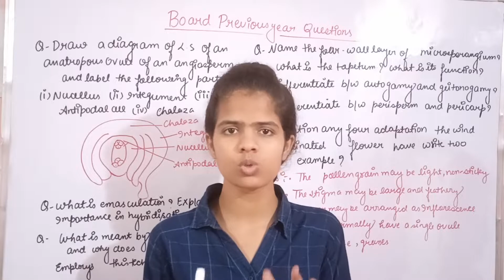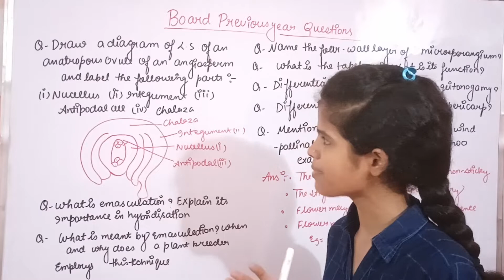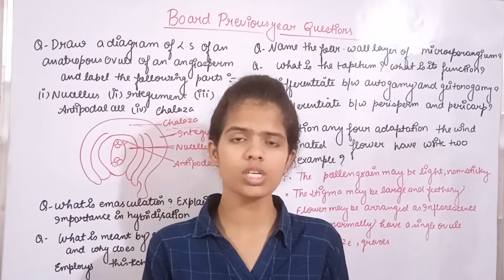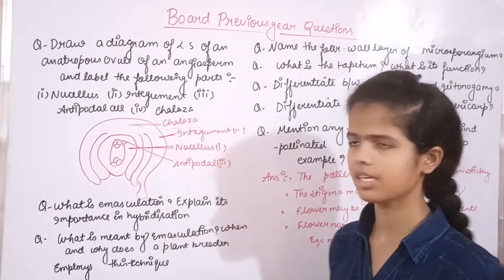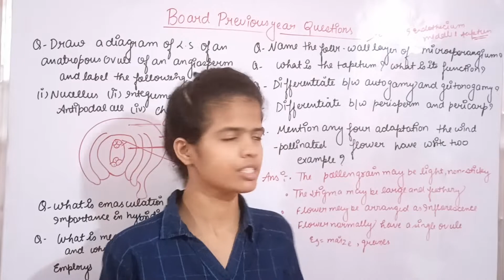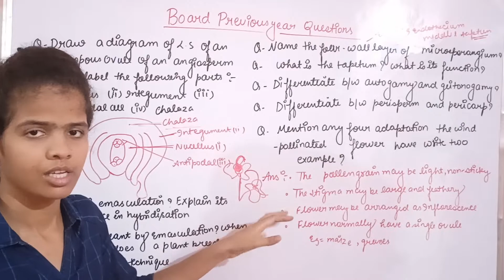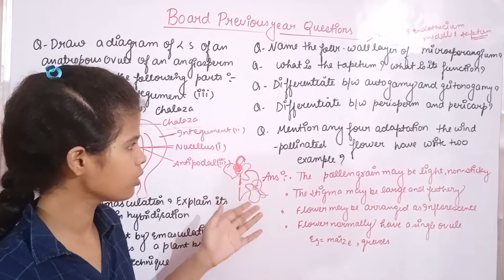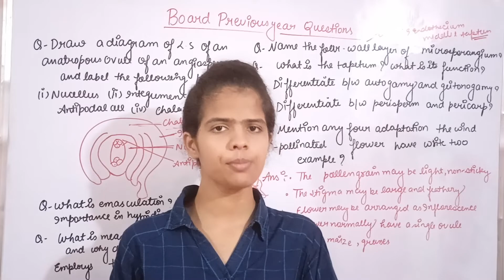PYQS||Sexual reproduction in flowering plant||Biology||BOARD||Class-12th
most important previous year MCQs of morphology of flowering plant
most important MCQs of anatomy of flowering plant
most important MCQs of structure organisation in animal
most important MCQs of chemical coordination and integration